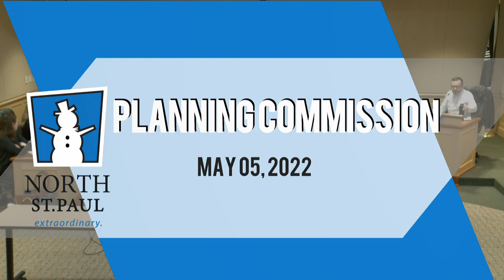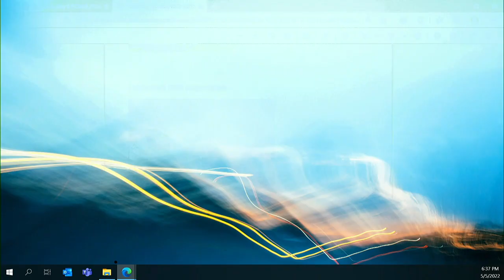North St. Paul Planning Commission 5-5-22